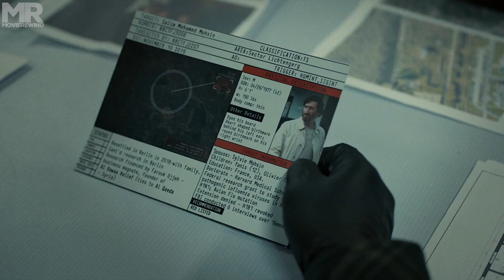His Mission Turns Weird He See's His DEAD Mate Outside His House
Involuntarily discharged from the Army, a special forces sergeant lands a contract with a private underground military force. When his very first assignment goes awry, the elite soldier finds himself hunted and on the run, caught in a dangerous conspiracy and fighting to stay alive long enough to get home and uncover the true motives of those who betrayed him.